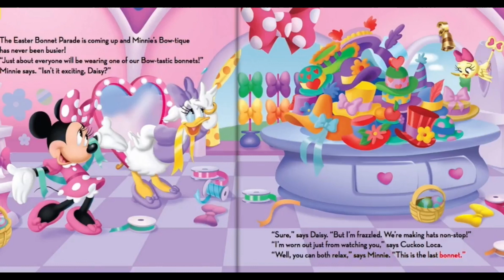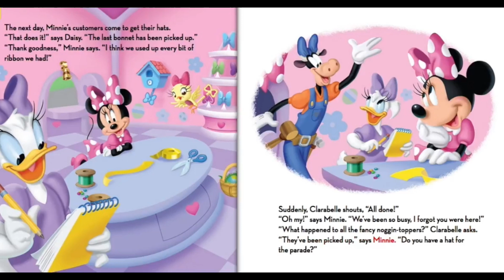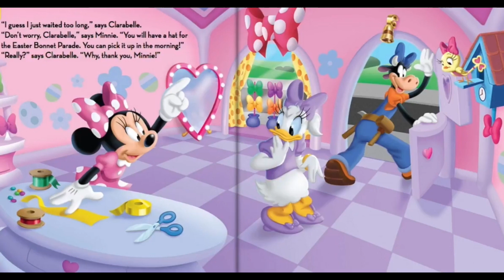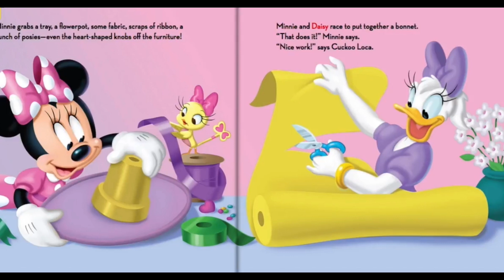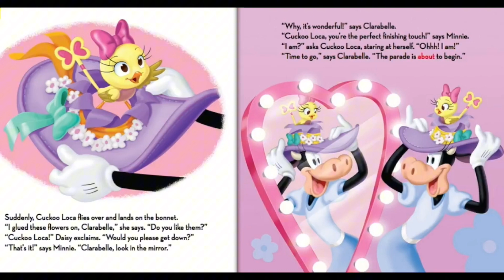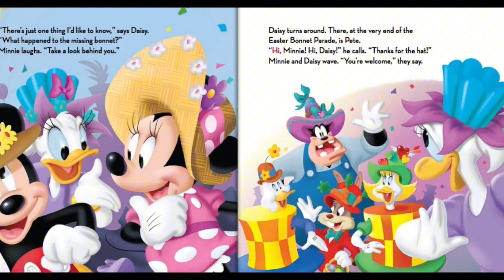🐣🗿 Kids Book Read Aloud: Disney Minnie : Easter Bonnet Parade